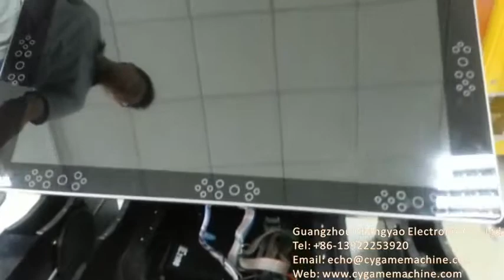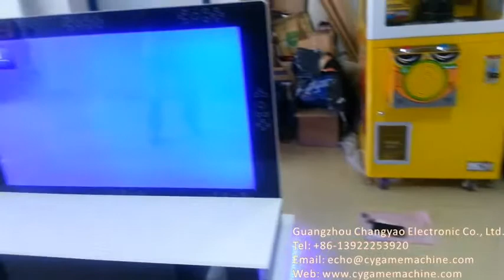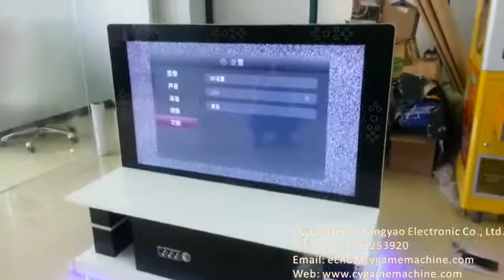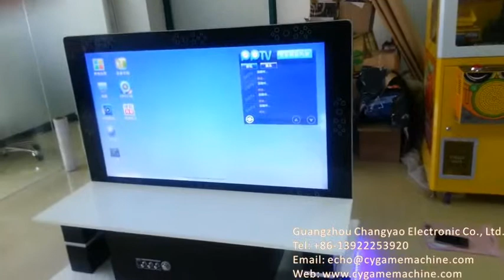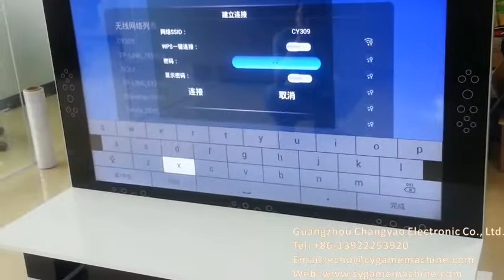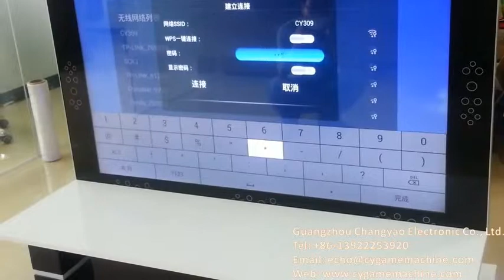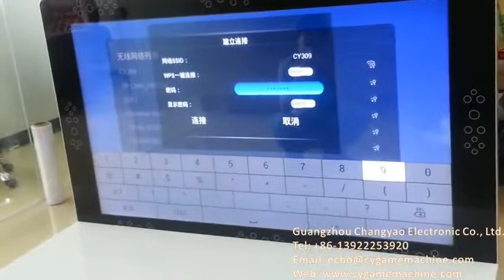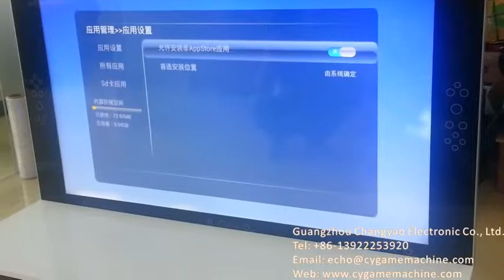TV Fishing game, king of treasure,